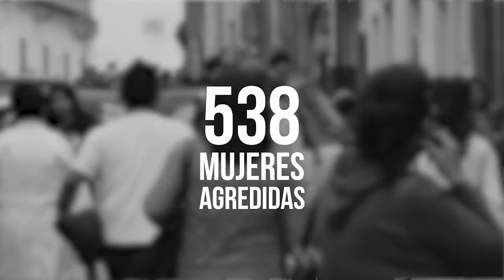NO AL MALTRATO DE MUJERES / CAMPAÑA DE SENSIBILIZACION "HAZ TU PARTE"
Runafoto Estudio realizó la producción de una serie de videos con contenido social y de conciencia, cuyo objetivo es generar reflexión a la población frente a la pandemia COVID-19.

Edición de video. Cristian Flores y Carlos Pozo